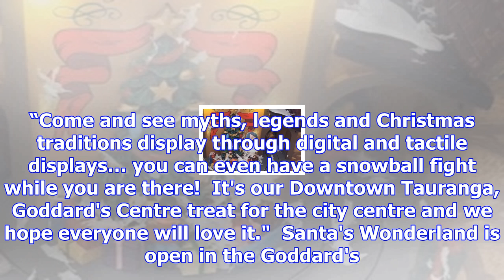Sunlive - christmas exhibition opens in tauranga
Click the image above to watch the video A magical Christmas Exhibition has opened in the city centr...